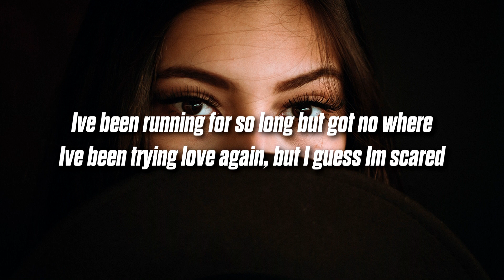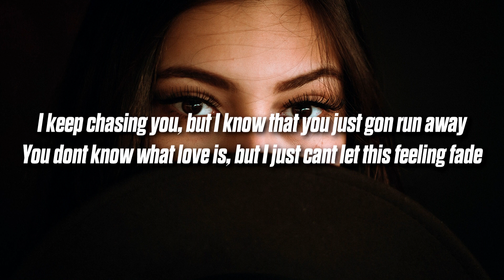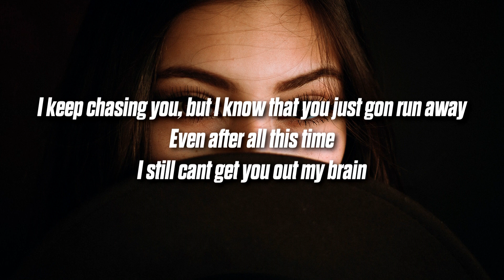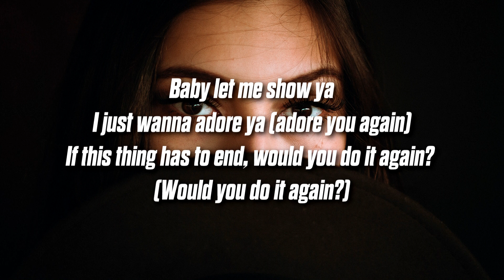Zeegs x Preston Pablo - Danger In Your Eyes (Lyrics)